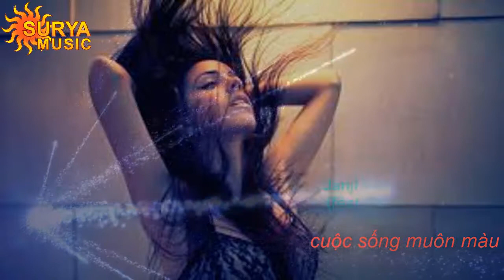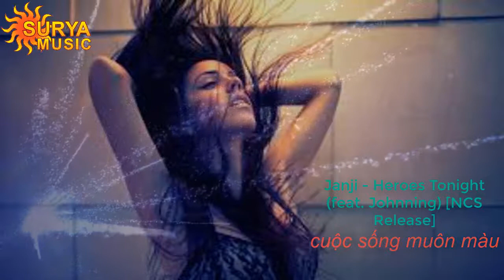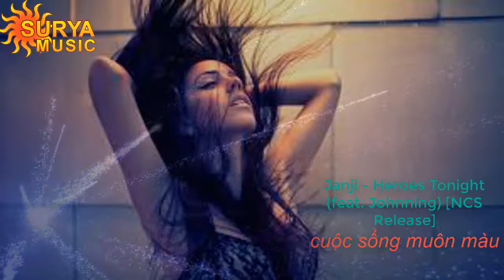WLALL - NIGHT OF ICE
CUỘC SỐNG MUÔN MÀU luôn luôn lắng nghe và sẽ đem đến cho các bạn những giây phút thư giãn đầy kịch tính. Mong các bạn luôn đồng hành cùng chúng tôi. Cảm ơn quý vị và các bạn rất nhiều.

19/ JAC BUL - SEX ALASKA WHALES WE ARE [CSMM Release]

22/ Beach chords. PARK - Shoot Star [CSMM release]

23/ Battleship - Islands owner - Mirror of treasures [CSMM release]

29/ Everybody in the house woke up [CSMM Release]